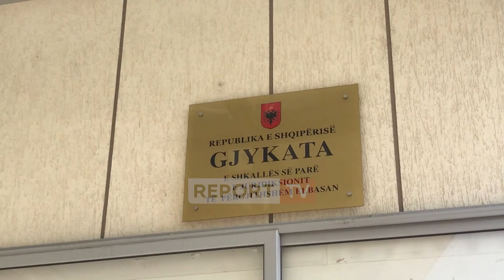Vettingu ‘zbraz’ Prokurorinë e Elbasanit, 6 hetues nga 20! Dhoma e Avokatisë: Të merren masa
Nga 20 hetues që duhet të ketë, Prokuroria në Elbasan ka vetëm 6. Kjo mangësi, e krijuar kryesisht nga vettingu, ka shkaktuar vonesa në gjykatë dhe pasojat i vuajnë qytetarët që kërkojnë drejtësi. Dhoma e Avokatisë Elbasan, e cila ngre shqetësimin, i kërkon Këshillit të Lartë të Prokurorisë të emërojë hetues të rinj.